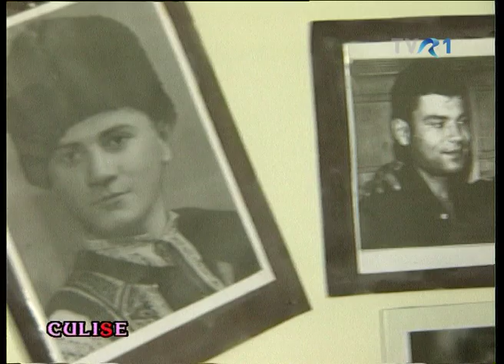Bădia Ernest Maftei la 80 de ani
Reportaj realizat de Maria Cristina Tilica in anul 2000  pentru emisiunea "Culise" -- TVR 1 / Realizator: Irina Radu.